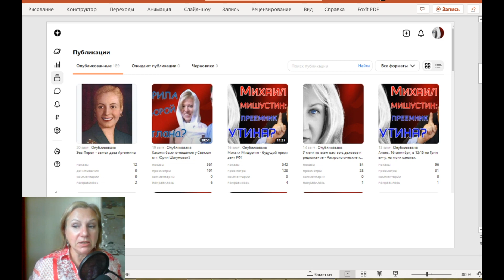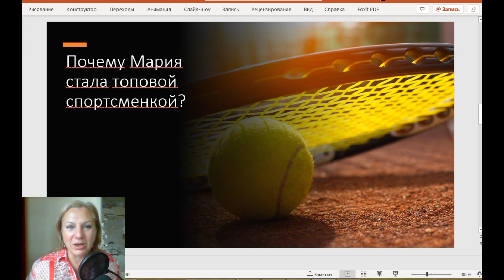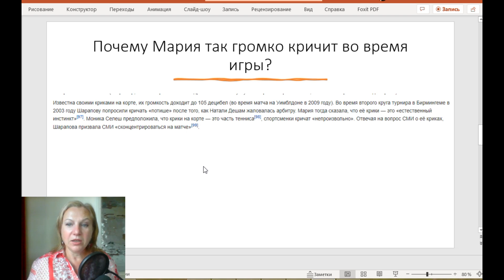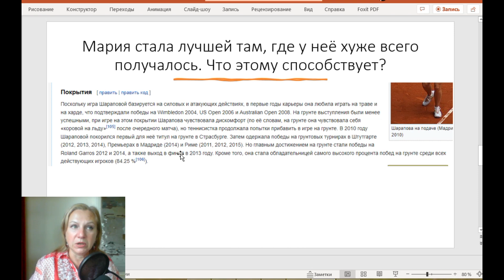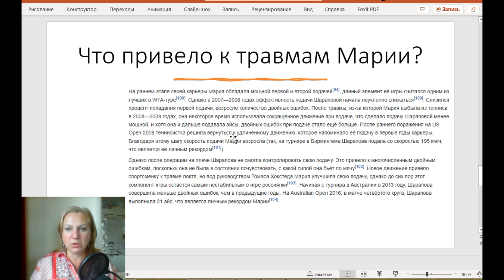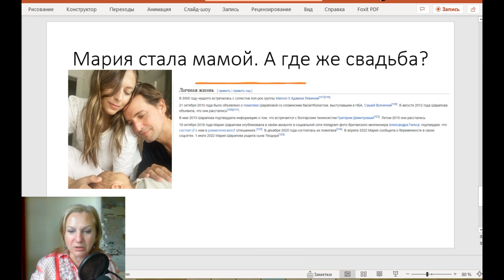Мария Шарапова стала мамой. А когда же свадьба?